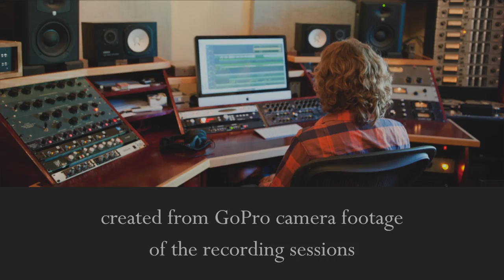Tanner Porter - "Landlord" Recording Sessions - GoPro Footage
Music video of Tanner Porter recording her song, "Landlord" with producer, David Peters at his studio, Oak House Recording, in Los Angeles. Joe Berry joins on flute and sax.

Recording session footage captured with a single GoPro camera. Video created by David Peters. "Landlord" is available for purchase on iTunes, along with Tanner's full-length album, "The Child Wrote a Poem".